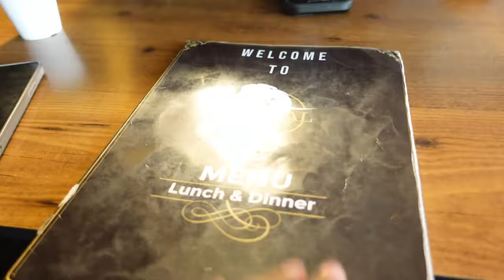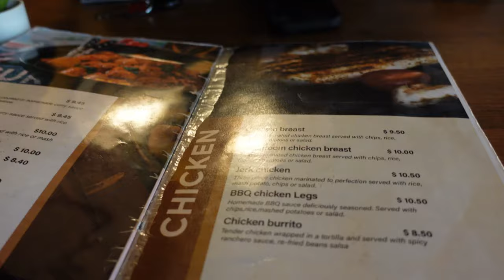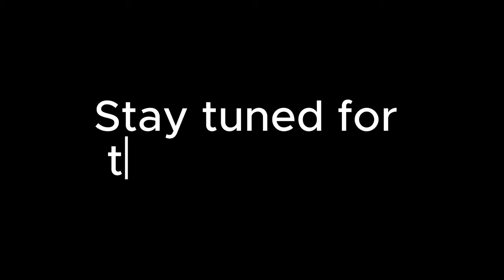Hargeisa vlog | Quad biking | Dinner | Family and vibesss✨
Hey guys!!

In todays video I’m doing quad biking in Hargeisa, spending time with family and friends and going out to eat at my favourite restaurant